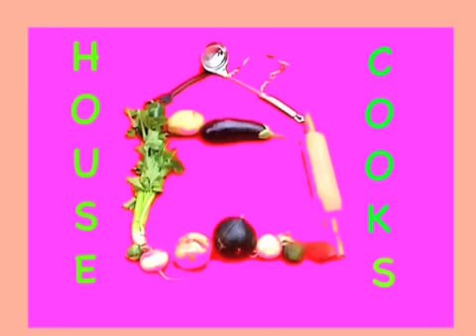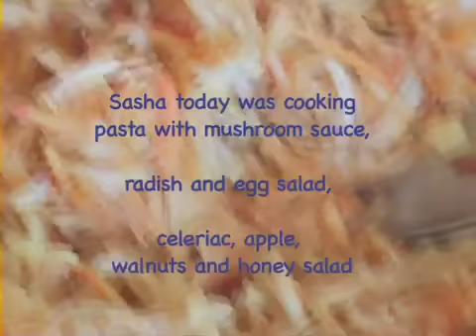Pasta with wild mushrooms, radish and egg salad and seleriac, apple, walnuts and honey salad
Sasha from HOUSE OF COOKS is cooking pasta with wild mushrooms, radish and egg salad and seleriac, apple, walnuts and honey salad. Yummy!